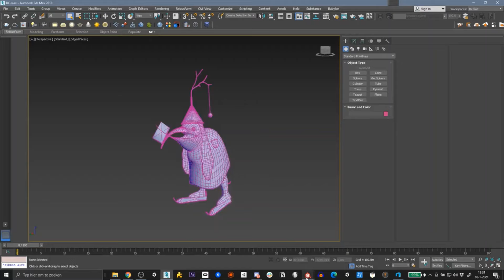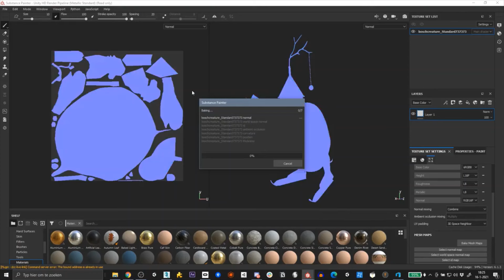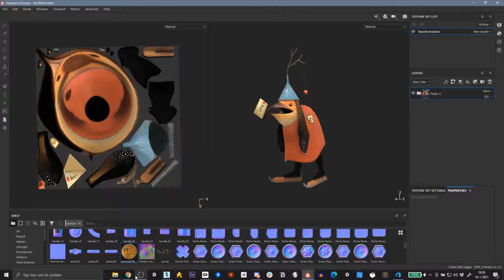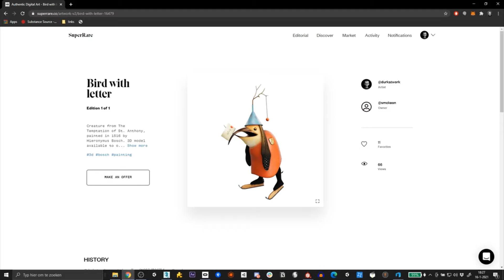How to make an 3D NFT for beginners// A beginners guide to NFTs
Hey everyone, I wanted to try something new so let me know if you like these types of videos or if I should stick to gaming!